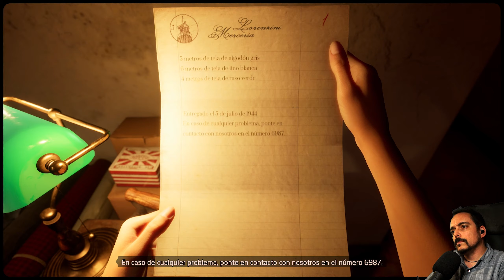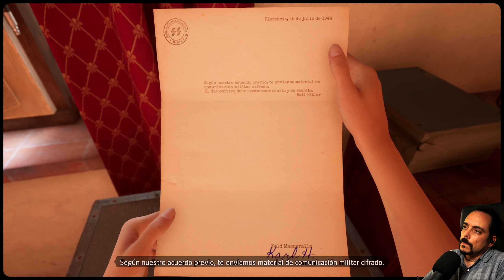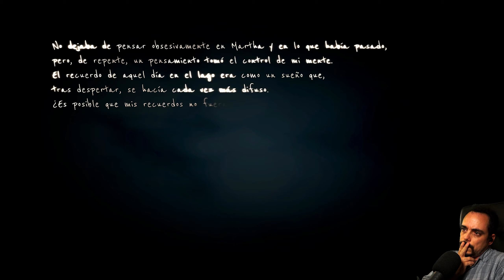MARTHA IS DEAD | Let's Play | #2 - FOTÓGRAFA PROFESIONAL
⚠️Importante⚠️
. Serie grabada completamente
. Episodios a las 18:00h cada dos días

Sandford